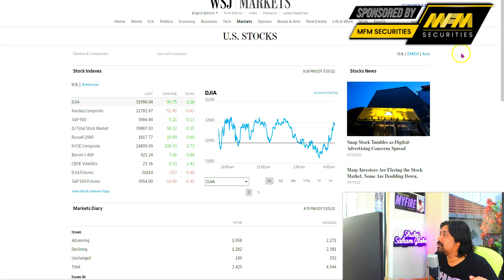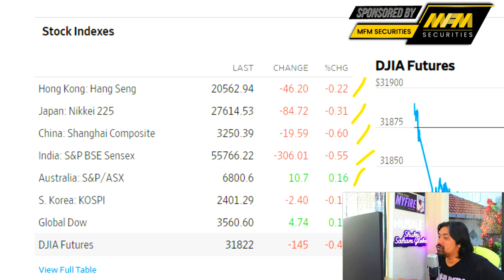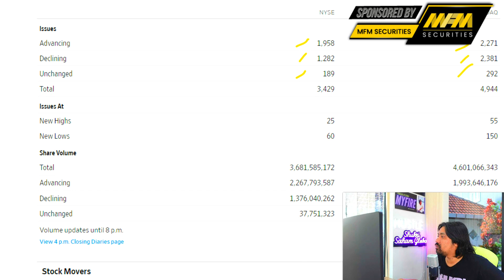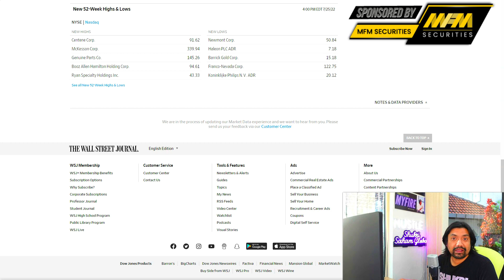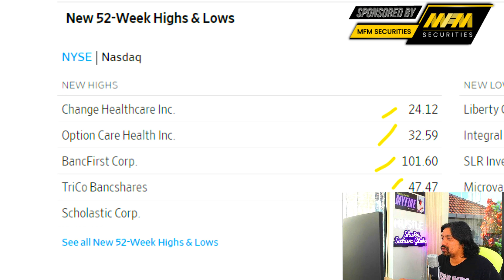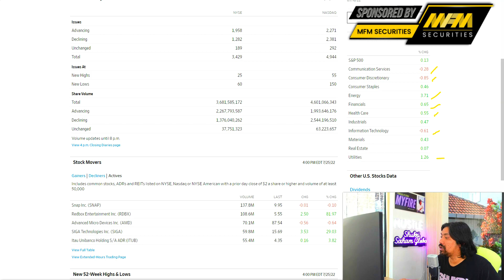[NEW] BERITA SAHAM GLOBAL 25JUL. REDBOX Terbang 80% | Saham Global SPX NASDAQ DOWJONES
Pertanyaan?

PLATFORM SAHAM GLOBAL(EXCLUSIVE MARKETS).
Platform Metatrader pertama didunia dengan 30,000 pilihan instruments.
Boleh membeli saham secara fractional serendah US$5 sahaja.

PROMOSI USD30 PERCUMA (MFM)
Platform Copytrade Yang Transparent.

- investing
- belajar cryptocurrency
- wahed invest
- bitcoin price
- Ethereum
- gold price
- oil price
- forex trading
-  analisa forex